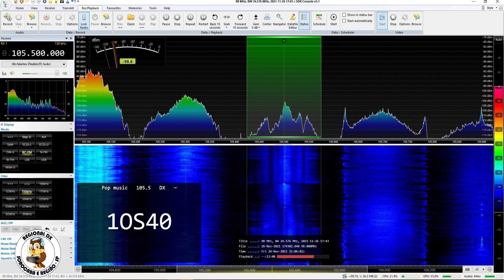FM Los 40 - Buenos Aires/Argentina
Captação da FM Los 40 em Sorocaba/SP. Distância de 1625 km. Data: 26/11/2021 às 2105 UTC.